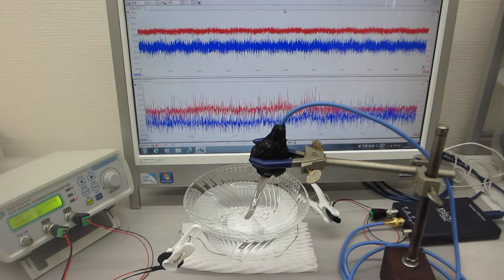非線形振動を利用した超音波制御実験（線材の表面弾性波を利用する技術）